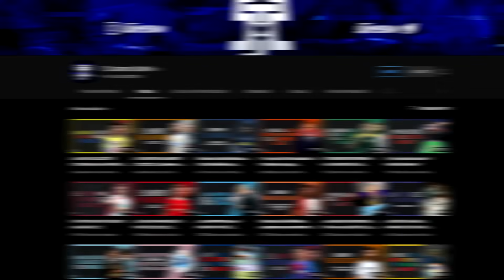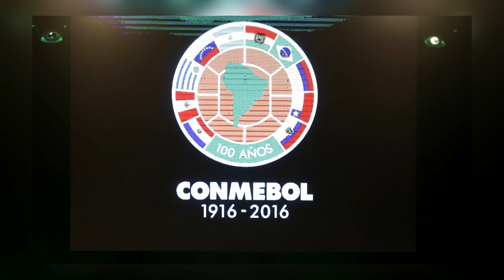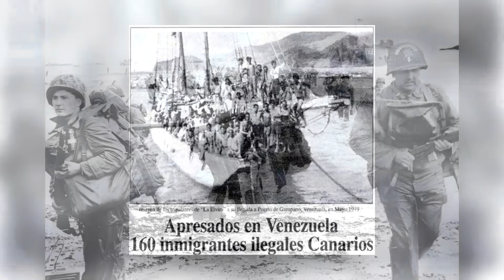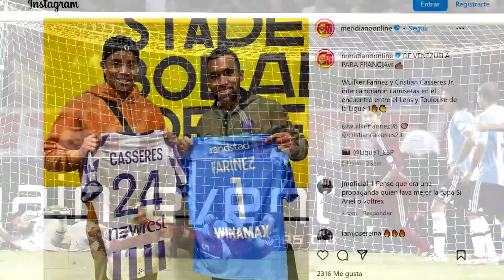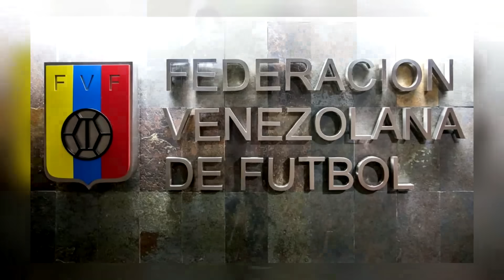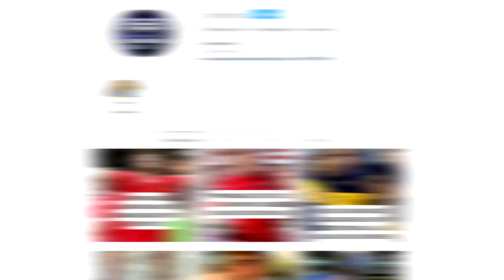¿Por qué Venezuela nunca clasifico a un Mundial?